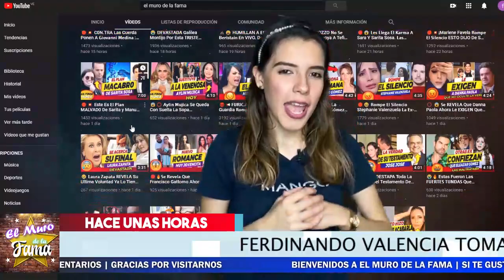🔴📢Ferdinando Valencia 𝗥𝗼𝗺𝗽𝗲 𝗘𝗹 𝗦𝗶𝗹𝗲𝗻𝗰𝗶𝗼 Y Hara Gran Denuncia 𝗘𝗻 𝗡𝗼𝗺𝗯𝗿𝗲 𝗗𝗲 𝗦𝘂 𝗛𝗶𝗷𝗼 🔴📢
Ferdinando Valencia Rompe El Silencio Y Hara Gran Denuncia Por Su Hijo

Ferdinando Valencia denuncia inacción de la ANDA: aún debe 88,506 dólares al hospital